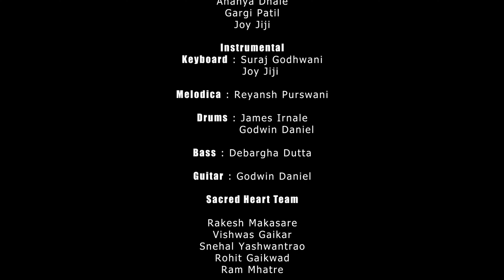Udne Do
A heartfelt tribute to the strength of womanhood,
performed by our talented Grade 3 to 8 students.
Unleash the power within as they inspire
every woman to soar beyond limits.

Credits :
Original Song from
 Movie - Velle
 Singer - Amit Mishra

Lyricist - Siddharth-Garima Wahal & Bipin Das

Music Arranged and Produced by Gibson George

Lead Singer's
 : Nayonika Shah
, Aaradhya Pandey,
 Aayush Singh

Chorus :
 Ananya Dhale,
 Gargi Patil,
Joy Jiji

Instrumental :
Keyboard - Suraj Godhwani
 ,  Joy Jiji
Melodica - Reyansh Purswani

Drums - James Irnale

Godwin Daniel

Bass - Debargha Dutta

Guitar - Godwin Daniel

Sacred Heart Team

Rakesh Makasare
, Vishwas Gaikar
, Snehal Yashwantrao,
Rohit Gaikwad,
Ram Mhatre

A Sacred Heart School Initiative